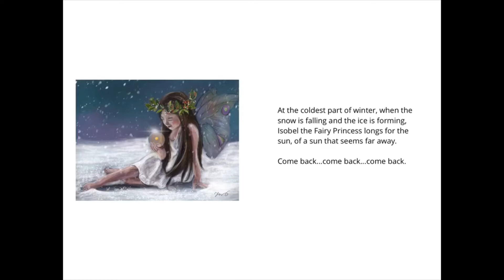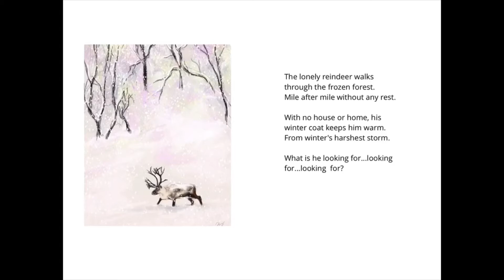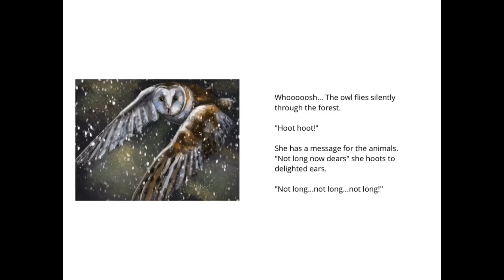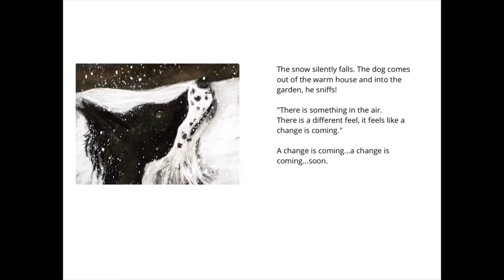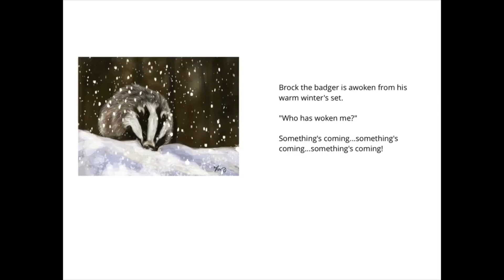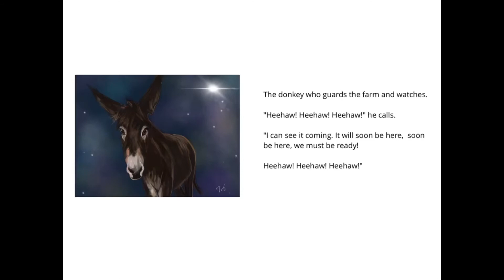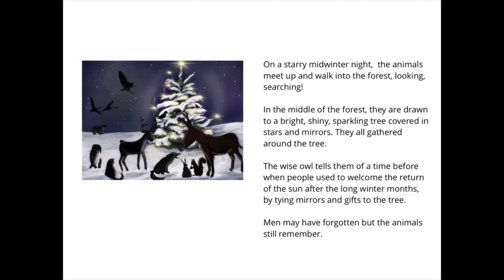A Wintry Tale by Iris Dingle and Martin Flatters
A beautifully illustrated winter's tale which will delight young readers. Who is coming?

The animals are so excited and cannot wait for their special visitor.

Take a walk through the woodland and meet the animals including Mr Xister, The Donkey, Esther, The Goat, & Gaia, Sky and Bruyn, The Dogs

This book will enchant readers young and old and makes a perfect pre-Christmas gift.

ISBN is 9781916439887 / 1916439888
A Wintry Tale
by Iris Dingle; Martin Flatters

Publisher:Fcm Publishing, 2018
Edition:Softcover
Language:English